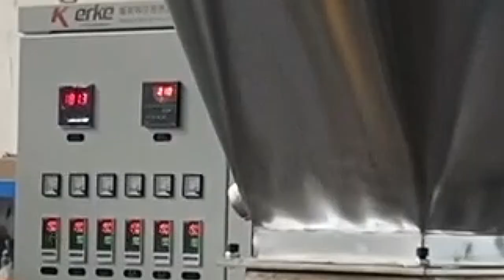Biodegradable PLA PBAT Starch Compounding Bag Film Blowing Extruder